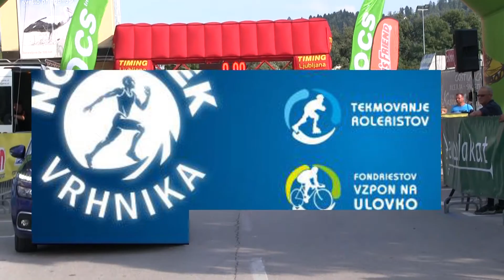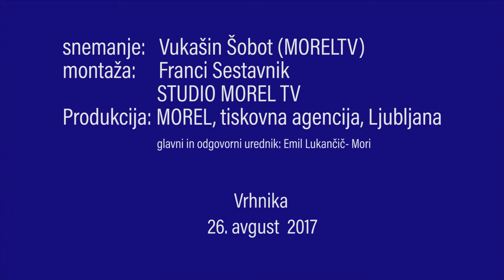Kolesarski vzpon na Ulovko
Vrhnika, 26. avgust 2017 (MOREL)-  Uvod v letošnji peti vrhniški nočni tek je bil kolesarski vzpon na Ulovko, dolg dobrih osem kilometrov. Prvi je skozi cilj na Ulovki zapeljal  Kristian Grunfeld s časom 0:14:32.6, za njim pa je prikolesaril Luka Ljubič s časom  0:14:38.5. Pri ženskah pa je najhitreje vrtela pedala  Tina Maček, ki je kot prva progo premagal v času  0:20:25.0, pred Majo Grampovčan, ki  je dosegla čas 0:20:42.2.